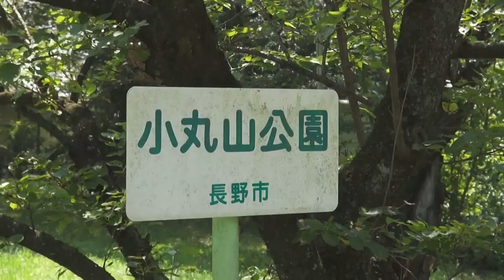小丸山公園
長野市　西校の裏山的公園。
５０年前の水飲み場がそのまま残っている。
というか、放置されている。
時が止まって感じる。